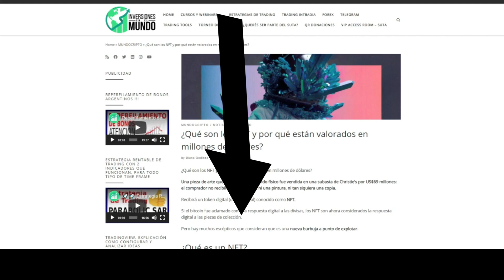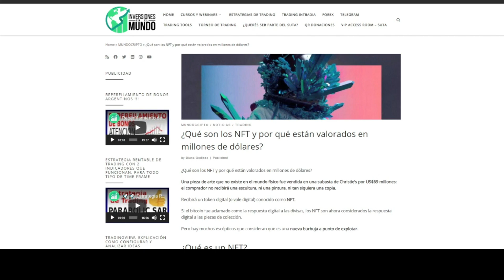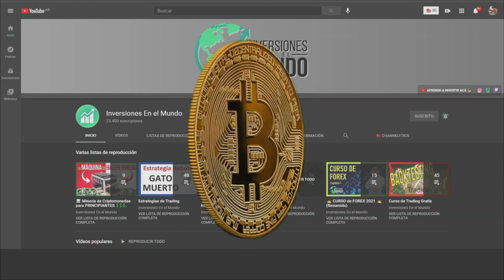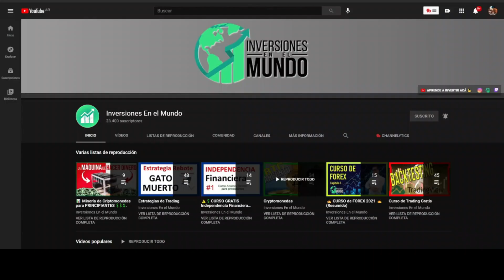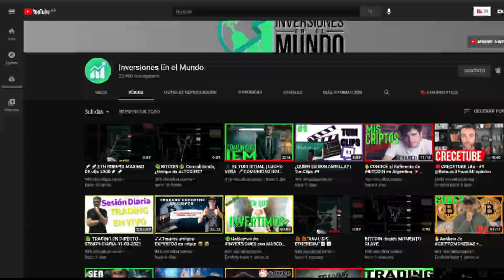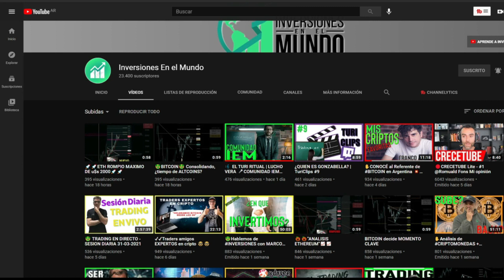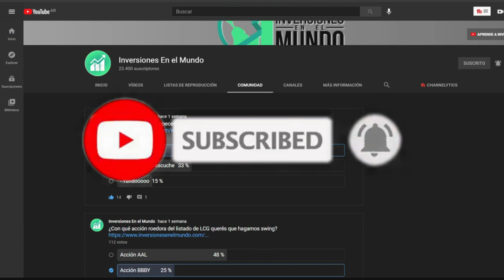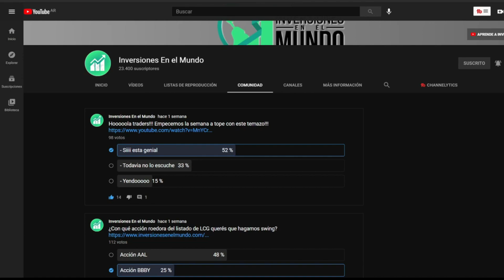🔥¿Qué son los NFT o TOKENS NO FUNGIBLES?👉 (TUTORIAL en ESPAÑOL)🔥